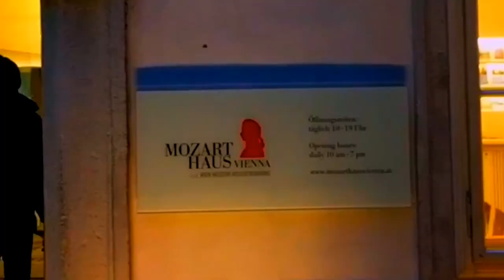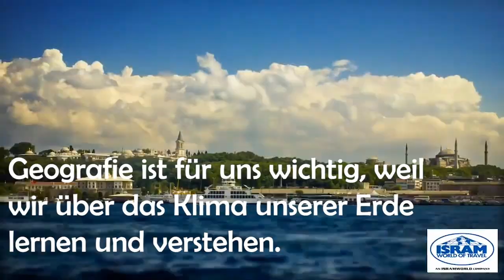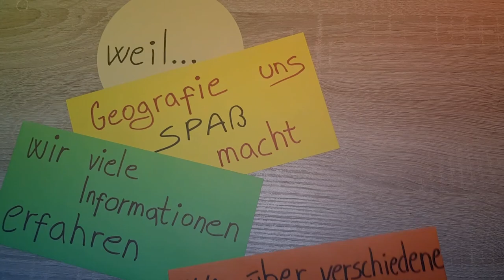FW 10 - Mein Lieblingsfach Geografie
Die Fachschülerinnen und Fachschüler Wiens drehten zum Thema "Lieblingsfach" ein Video, welches am 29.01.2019 im Rahmen des Fachschultages präsentiert wurde.